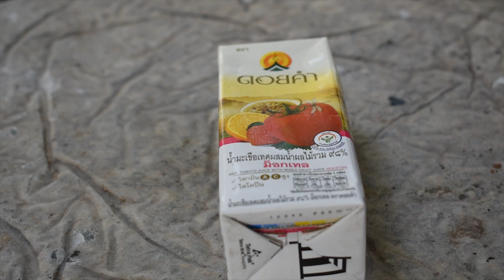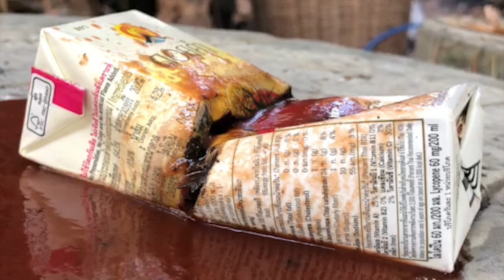มีด1000องศา